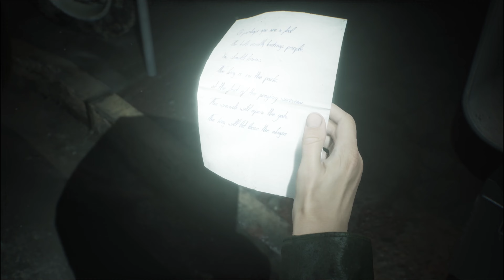SILENT HILL 2 REMAKE – Walkthrough // Part 6: Otherworld █ Horror Game █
0:00 Gameplay
0:15 Cutscene 1
1:15 Gameplay
1:41 Cutscene 2 // Pyramidhead
1:53 Running away from Pyramidhead
2:27 Cutscene 3
3:46 Gameplay
3:52 Cutscene 4 // Laura
4:01 Gameplay
5:06 Cutscene 5 // Telephone
5:50 Gameplay
6:47 Cutscene 6 // Angela
10:30 Gameplay
11:12 Picture of Pyramidhead
11:21 Gameplay
12:39 I'm going down deeper and deeper
14:25 Cutscene 7 // Eddie
17:08 Gameplay
17:41 End of video

[TAGS]
silent hill
playstation
silent hill 2 remake gameplay
konami
ps5
steam
silent hill 2 gameplay
pc
sh2
silent hill 2 remake ps5
silent hill transmission
silent hill 2 ps5
return to silent hill
silent hill 2 remake full game
silent hill: ascension
teaser trailer
interview
ascension
silent hill f
bloober team
sony
video games
silent hill 2 remake walkthrough
next gen
silent hill 2 remake review
silent hill 2 remake ending
new
silent hill 2 remake part 1
sh2 remake
no commentary
remake
horror
xbox series x
playstation 5
silent hill 2 remake trailer
silent hill 2 full game
silent hill 2 remake full gameplay
sh2 remake gameplay
unreal engine 5
speedrun
silent hill 2 remake all endings
silent hill remake
gameplay
silent hill 2 trailer
full game
silent hill 2 remake gameplay demo
new horror game 2024
silent hill 2 remake playthrough
silent hill 2 remake gameplay trailer
walkthrough
silent hill 2 2024
hd
4k
sh2 remake review
pyramid head
action
silent hill 2 walkthrough
commentary
ps4
scary game
silent hill 2 review
сайлент хилл 2
new game trailers
silent hill 2 remake прохождение на русском
horror games
scary games
adventure
horror game
silent hill 2 remake pc gameplay
best horror games 2024
new silent hill 2 remake
silent hill 2 remake прохождение
ps5 games
ps5 pro
silent hill 2 remake игрофильм
gaming
сайлент хилл 2 ремейк прохождение
silent hill 2 remake gameplay part 1
silent hill 2 full gameplay
silent hill 2 remake reaction
сайлент хилл 2 ремейк
silent hill 2 игрофильм
silent hill 2 прохождение
silent hill 2 remake game review
silent hill 2 remake vs original
silent hill 2 details
how long to beat silent hill 2 remake
silent hill 2 vs silent hill
silent hill 2 vs resident evil 2
gameranx
silent hill 2 remake james
silent hill 2 remake maria
silent hill 2 original vs remake
resident evil
silent hill 2 pyramid head
jake baldino
before you buy silent hill 2 remake
silent hill 2 remake геймплей
silent hill 2 remake обзор
silent hill 2 ost
silent hill 2 обзор
пхк
сайлент хилл 2 прохождение
silent hill 2 comparison
сайлент хилл 2 ремейк обзор
silent hill 2 hd full game
gmanlives
сайлент хилл 2 обзор
bloober team silent hill remake
silent hill 2 ps5 gameplay
silent hill 2 before you buy
silent hill 2 remake на русском
gggmanlives
team silent
silent hill 2 ps5 review
playstation plus
hilarious
dashie
funny moments
lmao
jump scare
lol
dashiexp
dashiegames
silent hill 2 remake полное прохождение
silent hill 2 2024 прохождение
сайлент хилл 2 игрофильм
silent hill 2 remake фильм
silent hill 2 на русском
jumpscare
freestyle
silent hill 2 remake all bosses
silent hill 2 remake all cutscenes
silent hill 2 remake all weapons
silent hill 2 remake all monsters
jacksepticeye